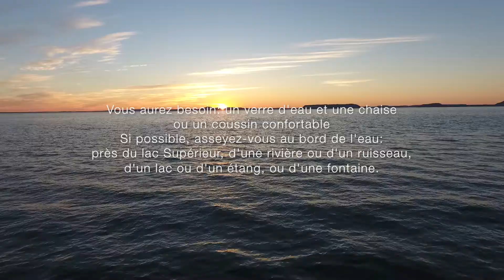Méditation de l'Eau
L'eau douce est l'une des parties les plus importantes du monde naturel, et nous devons tous être reconnaissants. Rejoignez-nous sur les rives du lac Supérieur pour une méditation guidée réfléchissant sur l'importance de l'eau douce dans nos vies.